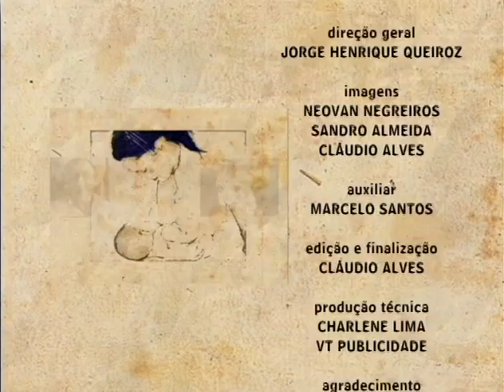0425 ideias Da Aldeia 27 10 2009 Jorge Henrique Shaneihu Yawanawá f 9024 1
0425 ideias Da Aldeia 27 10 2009 Jorge Henrique Shaneihu Yawanawá f 9024 1